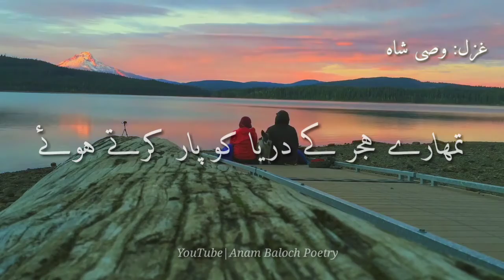Tere firaq ke lamhy shumar karty howe | Wasi Shah Ghazal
Voice:
Anam Baloch